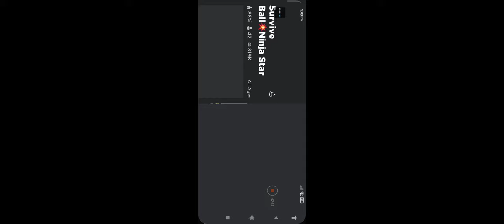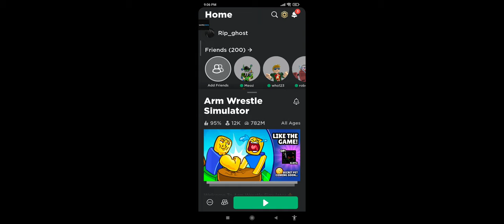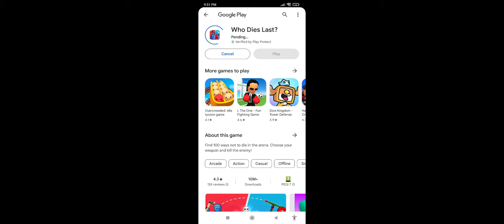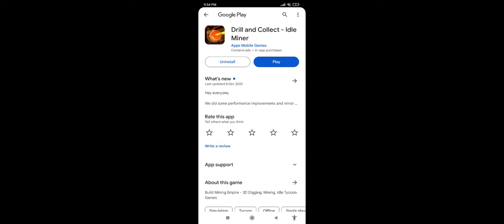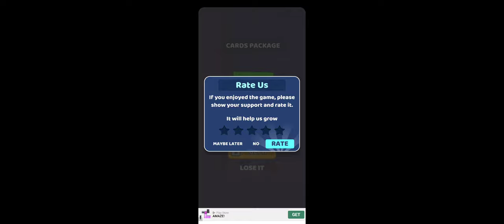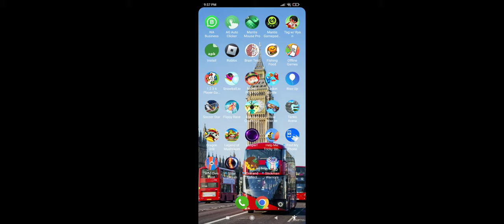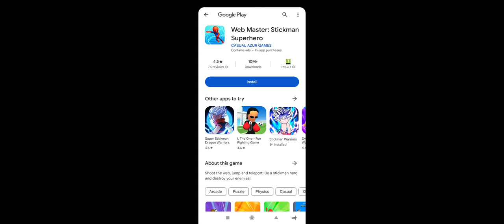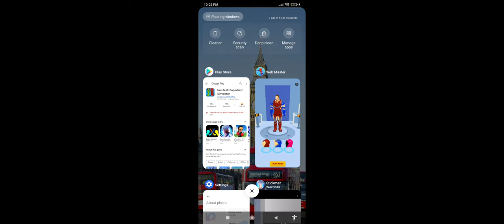playing Roblox is fun.